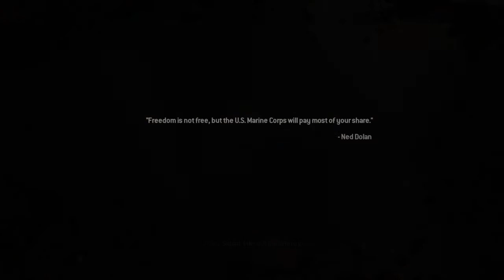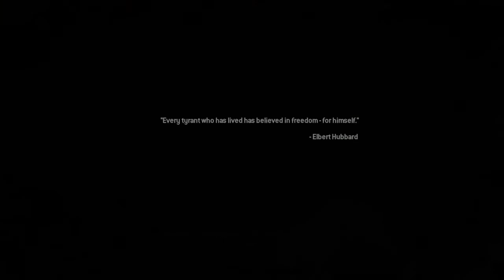Call of duty modern warfare remastered 2 "exodus"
I play with this mission with unlimted ammo